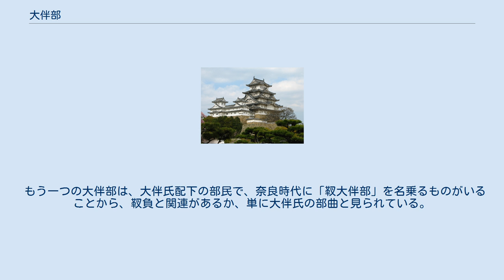大伴部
大伴部（おおともべ）は、古代の日本で大伴氏に属した部民である。
部民制がなくなってからも長く姓として残った。
一つの氏族ではなく、東北から九州まで、各地に分布する。
 大伴部には2系統あり、1つは膳大伴部であり、朝廷に出仕し、「御食」（みけ）の調理に当たったトモの膳部の資養と、贄の貢進、食料品の貢納を担当する部として設置された。
中央の膳臣の統轄下に置かれており、一般に「膳」を略して氏の名を表記する場合が多く、『高橋氏文』によると、全国に設置されたようであるが、主として、東海道諸国（志摩国・三河国・遠江国・駿河国・甲斐国・相模国・武蔵国・安房国・下総国）に分布する膳大伴部氏・膳大伴氏と、無姓の大伴部氏・有姓の大伴部氏は膳大伴部と、それを率いる伴造の子孫であろうとされている。
これらは『高橋氏文』の「東方諸国造十二氏」に該当し、国造支配下の民が「膳大伴部」とされ、国造が管掌者としての伴造となり、その子弟が膳夫・膳部として中央に出仕したことを意味する。
『高橋氏文』には、武蔵国造や安房国造が大伴直を名乗り、武蔵国造や秩父国造が膳夫として御食の調理に従事した伝承も伝わっている。
このほか、西国（石見国・筑前国・筑後国・豊前国・肥後国）にも膳大伴部氏が存在する。
 もう一つの大伴部は、大伴氏配下の部民で、奈良時代に「靫大伴部」を名乗るものがいることから、靫負と関連があるか、単に大伴氏の部曲と見られている。
 ^ 大庭脩・編『木簡　古代からのメッセージ』（大修館書店、1998年）330頁。
 ^ a b c 『日本古代氏族事典』147頁 - 148頁 ^ a b c 『日本古代氏族人名辞典』152頁